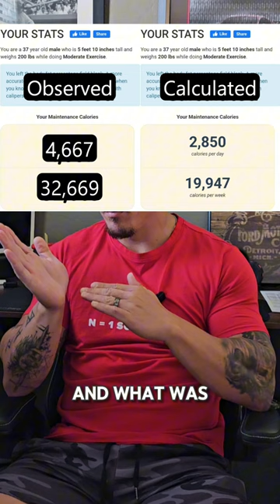*RESULTS* Can I Get Fat on Carnivore Experiment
Calculated TDEE: 2,850 calories
Observed TDEE:   4,667 calories

Calculated Surplus: +24,150 calories
Observed Surplus:    -14,000 calories

TDEE Error : 61%

Calculated Weight Change: +7lbs
Observed Weight Change:    -4lbs

Weight 200.0lbs - 196.0lbs

Daily Averages

4,000 calories
317g of Fat -           72%
263g of Protein - 27%
9g of Carbs -         1%